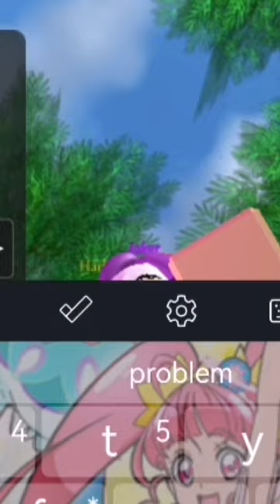POV: You've reached the Boss Stage of your favorite Video Game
Just chillin'

Roblox Game: [BETA] PreCure! All Stars

Music: It Has to Be This Way - Metal Gear Rising: Revengeance OST